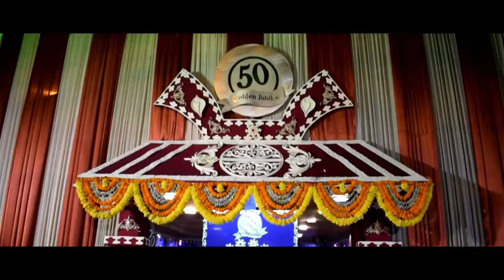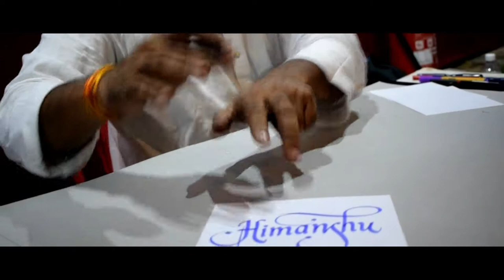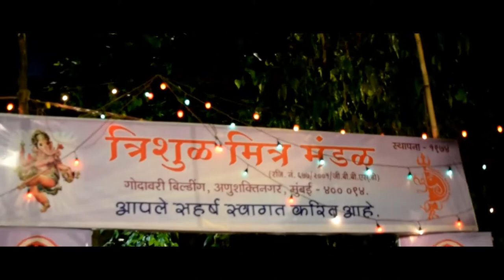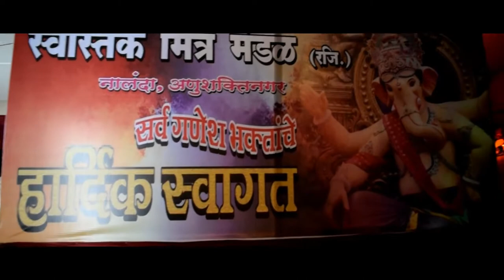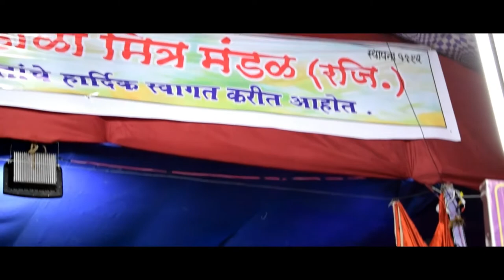🔥🔥ANUSHAKTINAGAR GANESHA VLOG⛳barc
HELLO GUYS, HIMANSHU HERE,

SO THIS A VLOG DEDICATED TO THE GANESH CHATURTHI FESTIVAL ... SO IN THIS VIDEO I AM GOING TO SHOW ALL THE GANESHA'S OF MY COLONY,WHERE I STAY,IE; ANUSHAKTINAGAR (BARC COLONY), MUMBAI.

VIDEOGRAPHY CREDITS :
ANKUR GHODERAO (INSTAGRAM ID:@ankur_ghoderao )